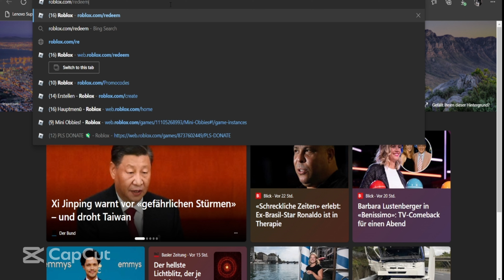How to get The Upside Down Santa in Roblox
Heres the Code: FREETARGETSANTA2022